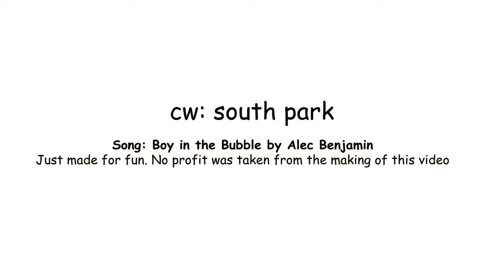The Boy in The Bubble - South Park Animatic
I was surprised no one made an animatic with them to this song, it fits perfectly. Wish i could draw more to do the full song but if i tried, i'd never finish it